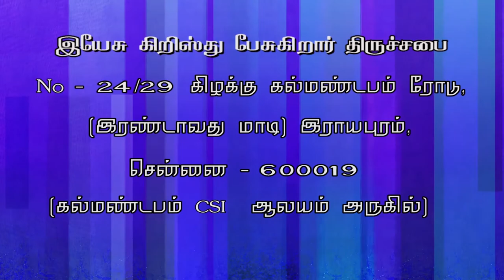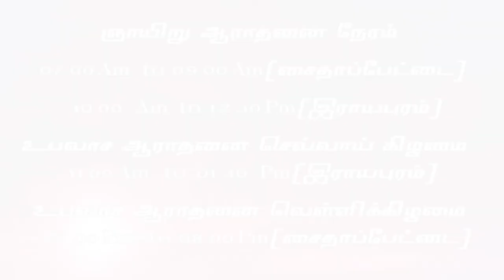கால் ஊன்றி நில் part 2 JESUS CHRIST SPEAKING- JCS ministries- Charles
10:00AM to 12.30 PM